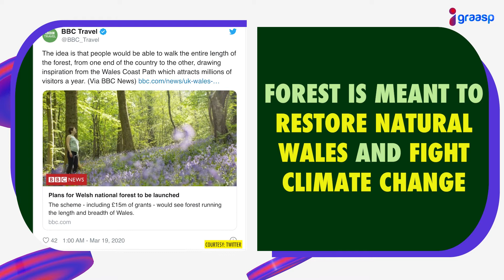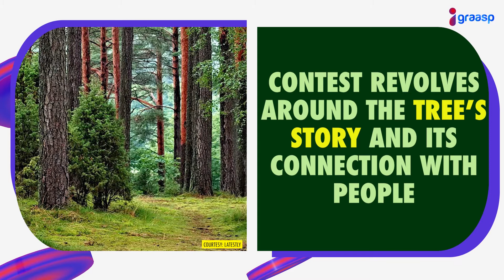What Lessons Have We Learnt From COVID--19?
Why Is Nature Important? Explore In Our Story Of The Week.

About:
Igraasp is a weekly news capsule for families to update them about current affairs.  We help you stay ahead to make your children smart and future-ready.